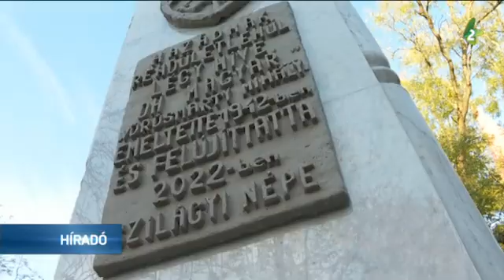A Magyar Szórvány Napja 2023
A szórványban élő magyaroknak sokkal nehezebb megmaradniuk, mint a tömben élőknek, emiatt nem szabad őket magukra hagyni – hangzott el a Magyar Szórvány Napjának idei központi vajdasági ünnepségén.